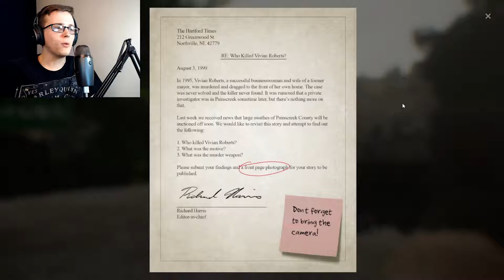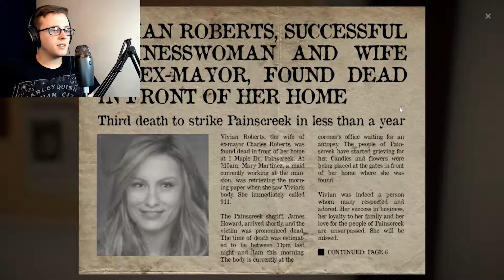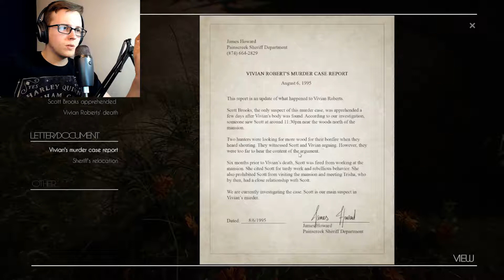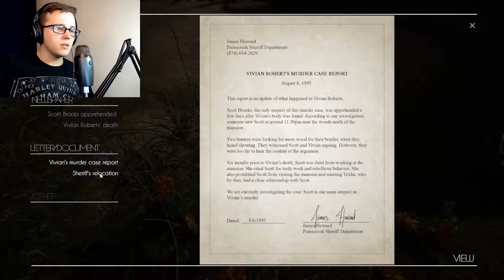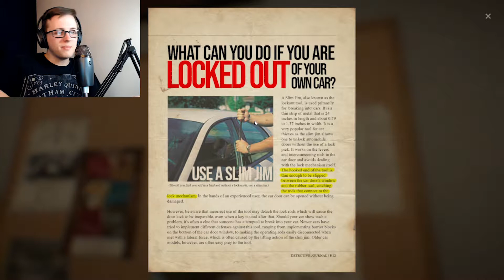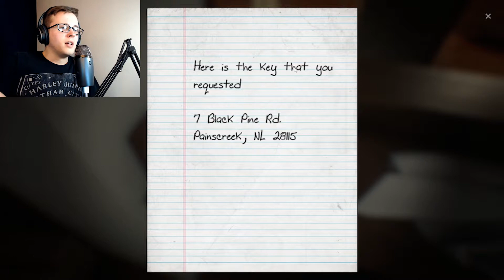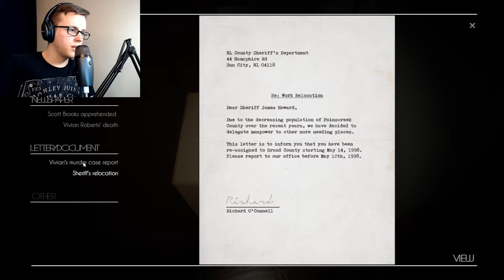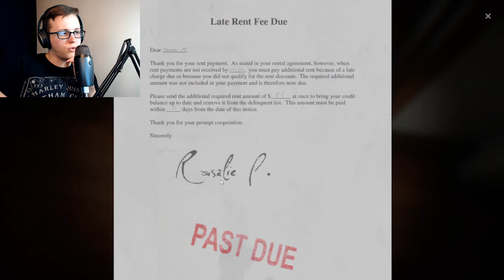I Read at a Pre-K Level │The Painscreek Killings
Join me, a hardworking, sexy journalist who don't need no man, as we dive into a cold case, 20 years in the making.